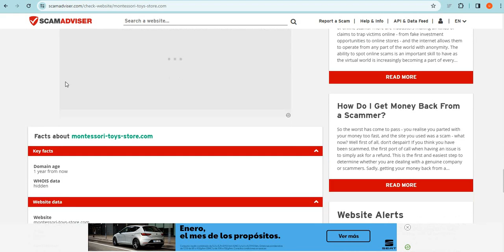Is Montessori-toys-store.com safe for online shopping? Montessori-toys-store Detailed Review!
Montessori-toys-store.com is an online e-commerce shopping website selling different types of products. So, we are here to guide you, on how to check the authenticity of any genuine website

1. Firstly you should check the domain age of any website if the domain is older it is more reliable.

2. Pay attention to whether the website is safe or not with HTTPS connection.

3. Whois a website where you can check more details of the website.

4. Customer support services are also important, check whether the number and contact address are given or not.

5. Genuine websites provide COD, and PayPal as the payment method, and PayPal gives you a refund option after a rising request.

6. Scam advisor is a popular website that gives trust scores to most websites, you can also check there.

7. Product return policy is also an important point, check available or not.